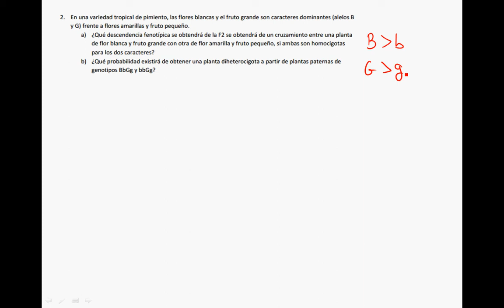Act Gen Mend 2